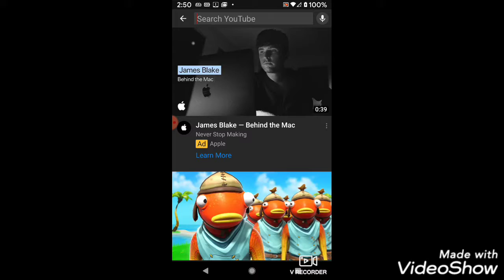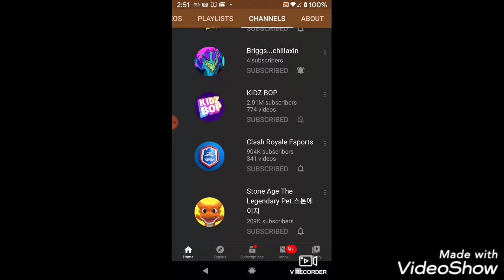Banana army/ Fishy fortnite remix!!!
hey guys this is my first remix so if there's anything you can help me with put in the comments and tell me what is wrong. Fishy on me and banana army are some of the most famous songs right now so I decided to do a remix. Fishy all day!!